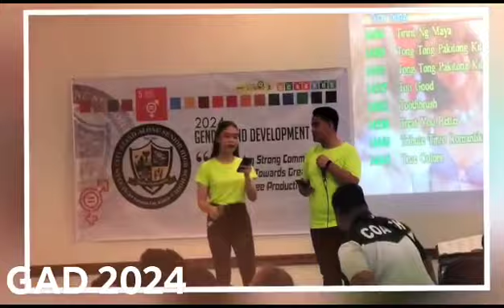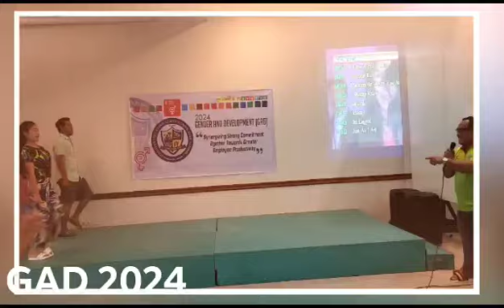GAD 2024 Day 1